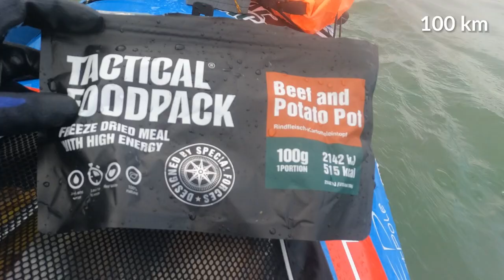Yukon river Quest 715 km 2022 - HUUM SAUNA Kayak Team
🇪🇪 HUUM SAUNA Kayak Team 🔥
👱‍♀Linda Tetsmann / Anette Baum👱‍♀️

🥇1st K2WOM 🏅8th overall
📣 43:44:39 NEW RECORD in K2WOM class 👱‍♀️👱‍♀️
📢 102 boats started, 64 finished